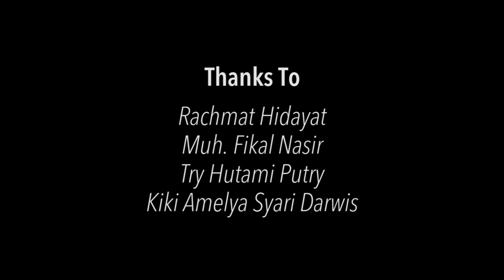Hypodermic Needle Theory and Information Theories in Real Life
Muhammad Ihlasul Amal - E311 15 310
Department of Communication Studies, Hasanuddin University
Makassar, South Sulawesi, Indonesia.

The hypodermic needle model (also known as the hypodermic-syringe model, transmission-belt model, or magic bullet theory) is a model of communications suggesting that an intended message is directly received and wholly accepted by the receiver.

Information theory studies the quantification, storage, and communication of information. It was originally proposed by Claude E. Shannon in 1948 to find fundamental limits on signal processing and communication operations such as data compression, in a landmark paper entitled "A Mathematical Theory of Communication". Now this theory has found applications in many other areas, including statistical inference, natural language processing, cryptography, neurobiology, the evolution and function of molecular codes, model selection in ecology, thermal physics, quantum computing, linguistics, plagiarism detection, pattern recognition, and anomaly detection.

In this video, you can see someone that streaming News in some mass media site. There is some case in the video that I think is related to the theory that I say before.

In the view of  Hypodermic Needle Theory, You can see the audience is follow all he saw in the media. He didn't think before about what He watch in the media.
In the view of Information Theories, You can see the message, in this case is video, through several stages before it gets to the audience.